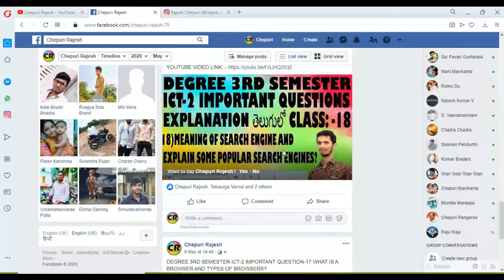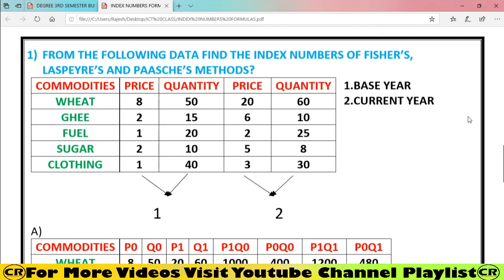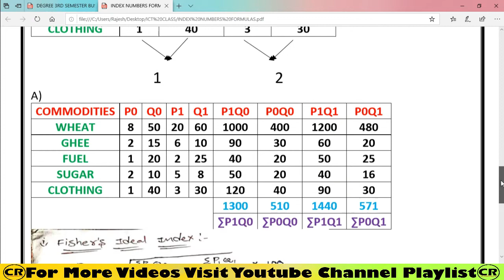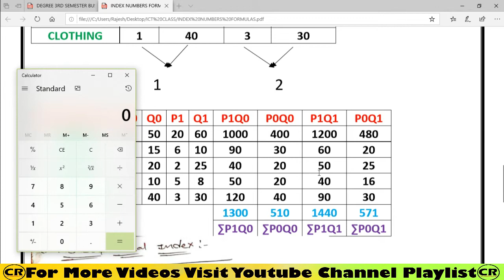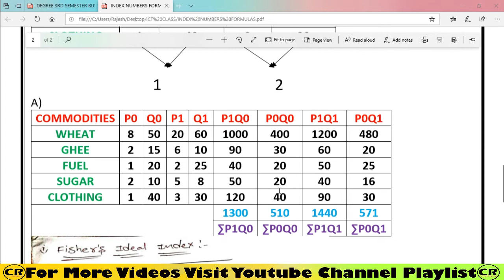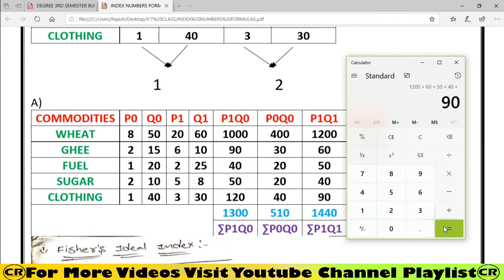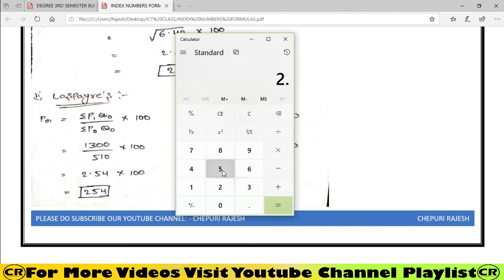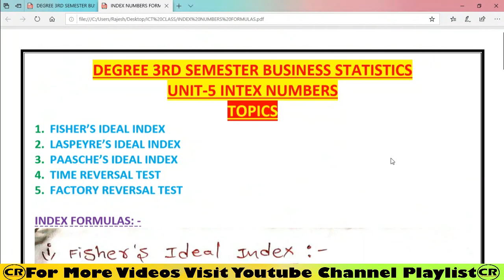DEGREE 3RD SEMESTER BUSINESS STATISTICS UNIT-5 INDEX NUMBERS PROBLEMS EXPLANATION IN TELUGU.